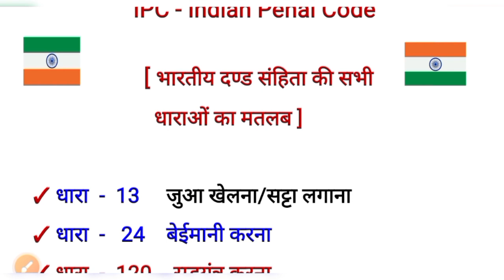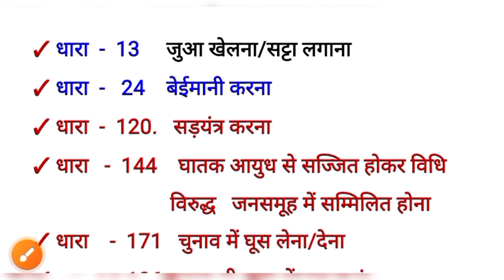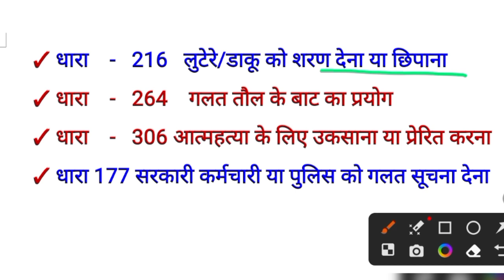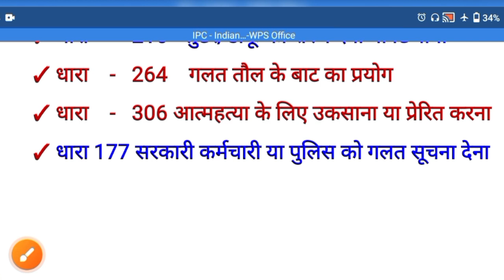भारतीय दण्ड संहिता IPC की प्रमुख धाराएं भाग | कौन सी धारा कब लगती है | IPC में कितनी धाराएं है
IPC की प्रमुख धारायें  | हिन्दुस्तान की प्रमुख धाराए | ipc ki dhara | ipc ki drayen आपको भी चाहिए